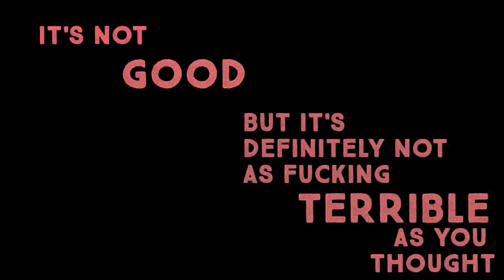Guinness Spritz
A dense exploration of taste - Guinness Spritz.